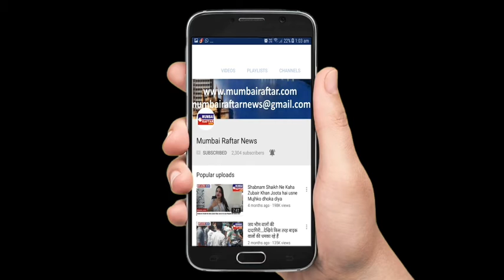RED CARPET FOR ZEE RISHTEY AWARDS 2019 - WITH ZEE TV FAMILY